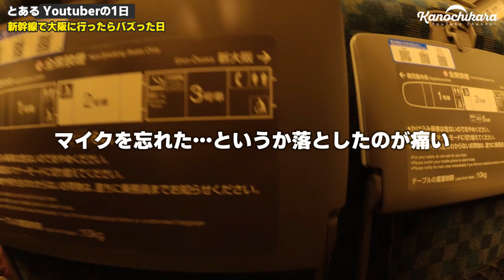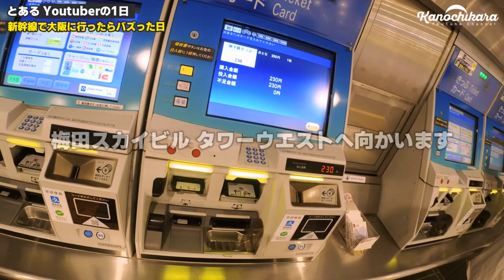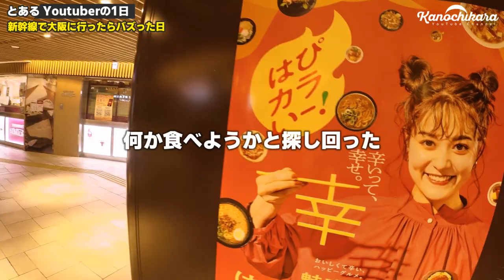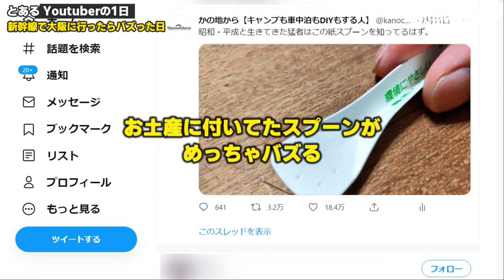Vlog撮って帰ったらTwitterで18.8万いいねもらった話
大阪のスケーター展示会に行ってきました。
カラーメスティンが今週末～くらいの販売になりそうみたいなんですが、他にも開発していて試作ができあがっている商品が何個もあります。
その進捗状況や新しいアイデアなんかを話に言ったのですが、日帰りなのに2日間に渡る道程になりました（笑）

初日は車で朝早くから向かっていたのですが、集中豪雨の影響でなんと高速道路が全面通行止め。
それならと新幹線に乗りに行ったのですが、全線運休…。

2日目のこの日は九州方面は運休していましたが、上りは動いていたので2時間遅れで出発となりました。

スケーターさんと色々話してそのままとんぼ返りの旅でしたが、妻へお土産を…と立ち寄ったお店で売っていた「京のお抹茶プリン」に付いていた紙スプーン。

めちゃめちゃ懐かしくて前回最後に見たのがいつか思いだせないくらい久しぶりだったので、何気なくツイートしたところ、これがめちゃめちゃバズったようで…。

たくさんの「いいね」をありがとうございました。

そして次々スケーターさんから商品が出ると思いますので、随時このチャンネルやTwitter、Instagramで報告していきたいと思っています。

今回の動画は全てinsta360 ONE Rで撮影しています。
（1インチエディションを使っている所とツインエディションを使っているところあり）
シャッタースピードの設定を失敗しててフリッカーが起こってるシーンがあったり、内臓マイクのみで撮影しているので音声も明瞭でない所があったりしますがご容赦ください。
この辺りは次回からの課題にしたいと思います。

insta360 ONR R（1インチエディション）

insta360 ONR R（ツインエディション）

ピンマイクを持って行ってたんだけど、車から降りて走った時に落としてしまったようで、翌日大雨に打たれた後の無残な状態で発見しました（笑）
防水ではないはずだけど、まだ使えるといいなと思いつつ…当分乾燥させようと思います…。

OneTigrisテント